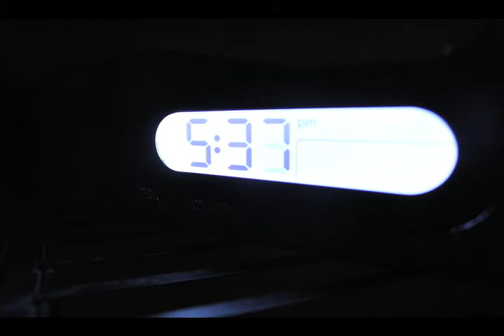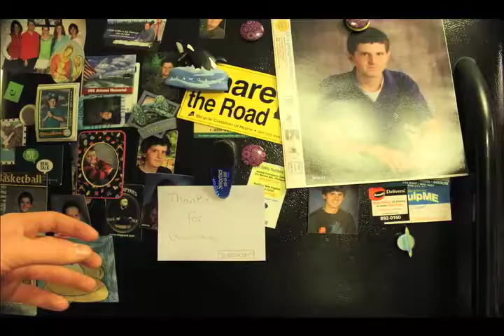"Mocassins" (Stop-motion Film)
Shot on a Canon T2i.